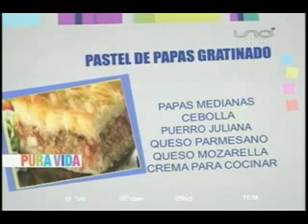cocina de pura vida pastel de papas gratinadas